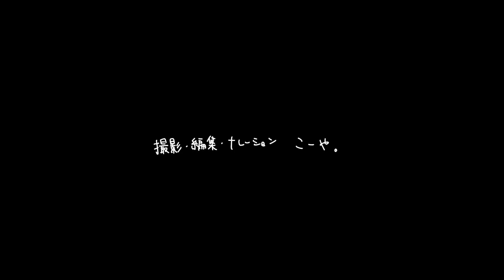【後編】無職vs３６万円のパソコン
前回の敗北に屈せず、秘密兵器魔法のカードをもってリベンジに挑む。
絶対に負けられない戦いがここにある。